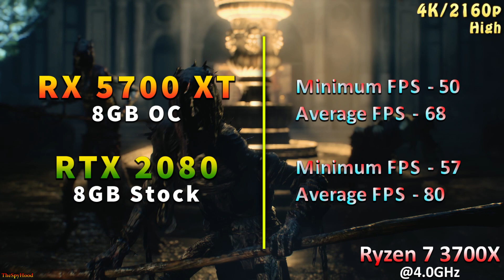RX 5700 XT @OC (Adrenalin 20.2.2) vs RTX 2080 @Stock (WHQL 442.50)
RX 5700 XT @OC (Adrenalin 20.2.2) vs RTX 2080 @Stock (WHQL 442.50) | PC Gameplay Benchmark Test in 1440p and 4K/2160p | Ryzen 7 3700X @4.0GHz

System Specs :
Operating System : Windows 10 Pro 64 Bit
CPU : AMD Ryzen 7 3700X @4.0GHz (Gigabyte X570 GAMING X)
GPU 1 : AMD Radeon RX 5700 XT 8GB OC @2150MHz
GPU 2 : NVIDIA GeForce RTX 2080 8GB @Stock
CPU Cooler : Corsair H100i RGB Platinum 240mm AIO Liquid Cooler
PSU : Cooler Master V1000 SMPS
RAM : Corsair Vengeance RGB Pro Series 4*8GB DDR4 3600MHz